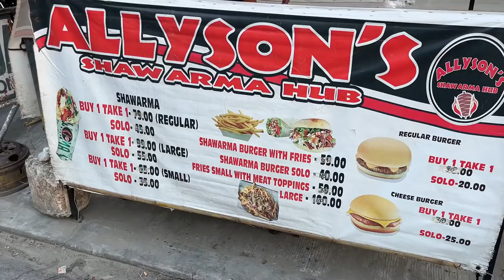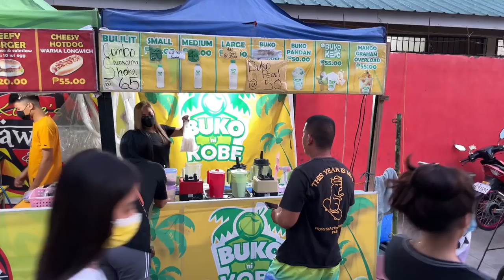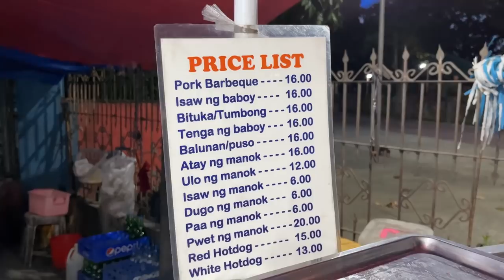FILIPINO STREET FOOD in CAMILING TARLAC!! The Best Pinoy Street Foods Around Camiling Market in 2022